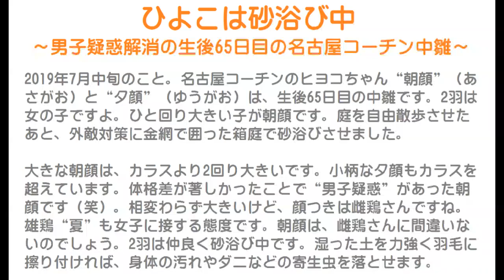ひよこは砂浴び中～男子疑惑解消の生後65日目の名古屋コーチン雌鶏中雛～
2019年7月中旬のこと。
名古屋コーチンのヒヨコちゃん“朝顔”（あさがお）と“夕顔”（ゆうがお）は、生後65日目の中雛です。
2羽は女の子ですよ。ひと回り大きい子が朝顔です。
庭を自由散歩させたあと、外敵対策に金網で囲った箱庭で砂浴びさせました。

大きな朝顔は、カラスより2回り大きいです。
小柄な夕顔もカラスを超えています。
体格差が著しかったことで“男子疑惑”があった朝顔です（笑）。
相変わらず大きいけど、顔つきは雌鶏さんですね。
雄鶏“夏”も女子に接する態度です。
朝顔は、雌鶏さんに間違いないのでしょう。
2羽は仲良く砂浴び中です。
湿った土を力強く羽毛に擦り付ければ、身体の汚れやダニなどの寄生虫を落とせます。